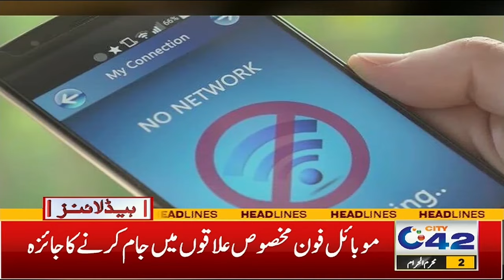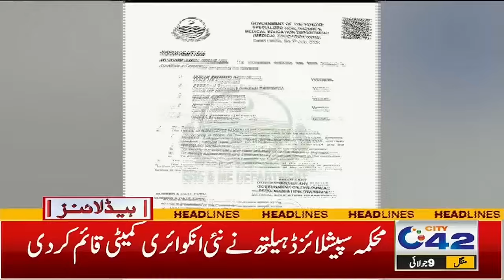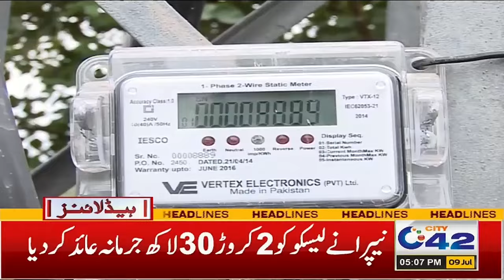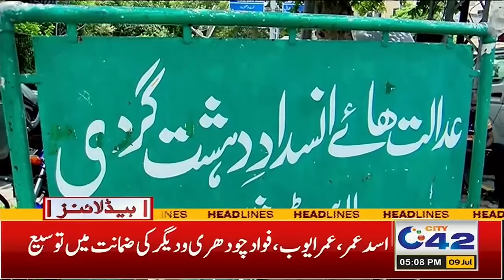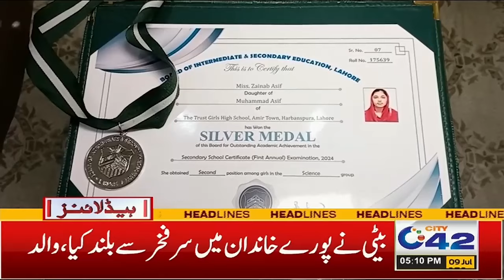Good News For Students | Matric Results 2024 | 5PM News Headlines | 9 July 2024 | City 42